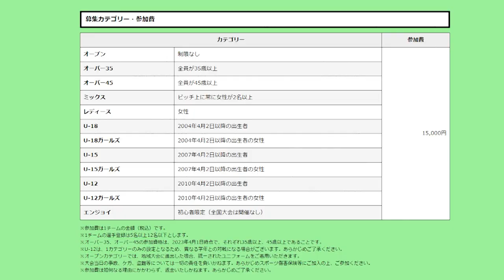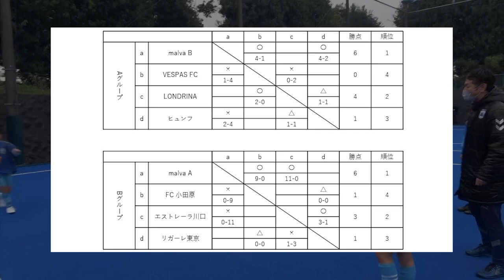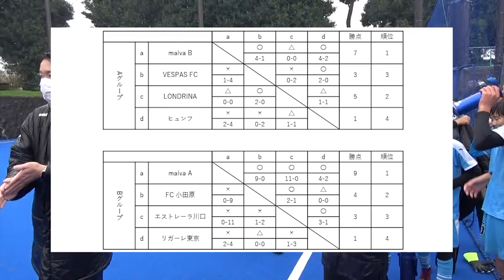【フットサルフェスタ2022】#3 運命の予選最終戦！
次回→